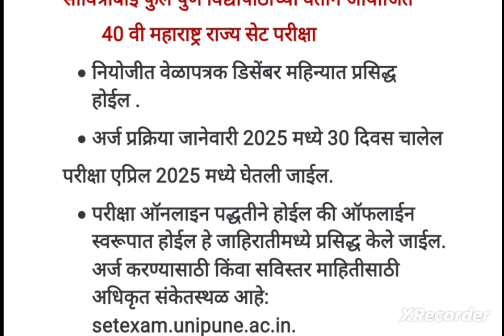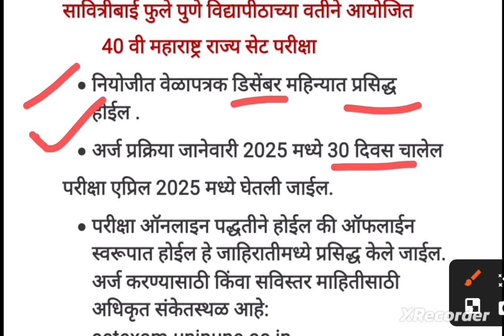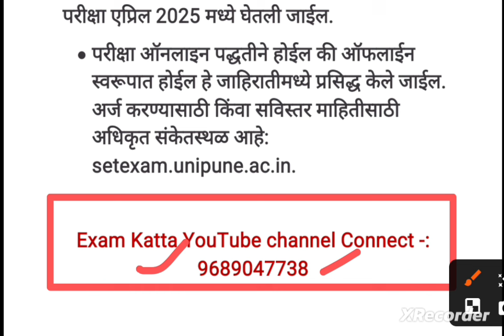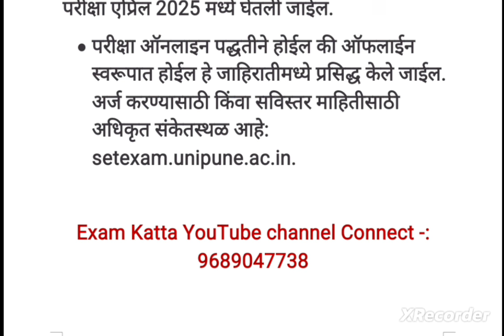40 वी महाराष्ट्र राज्य सेट परीक्षा 2025#40th_SET_Update#online_एप्लीकेशन#notification#time_table#25